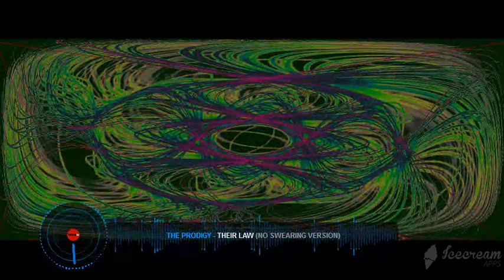The Prodigy - Their Law (No Swearing version) with Visuals by Andy Ford